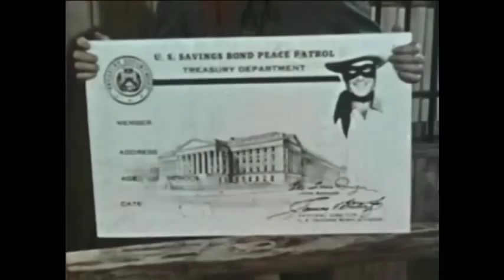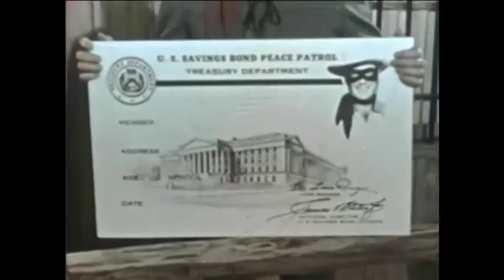The Lone Ranger Peace Patrol, 1958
This film features Clayton Moore, in his Lone Ranger character, speaking about the Peace Patrol, a U.S. Savings Stamp and Bond program he helmed. After an introduction by Moore, the footage follows the Lone Ranger to Washington, D.C. where he is shown as he met the Director of the Savings Bond Division James F. Stiles and later (in photographs) with Vice President Richard Nixon and Postmaster General Arthur Summerfield. Other scenes show the Lone Ranger at the National Institute of Health, the Capitol, and at a Peace Patrol rally at the Washington Monument where he spoke to the crowd and performed gun handling tricks.

Title: The Lone Ranger Peace Patrol, 1958

ARC Identifier 5635190 / Local Identifier 53-BONDS-87
Item from Record Group 53: Records of the Bureau of the Public Debt, 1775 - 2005

Creator(s): Department of the Treasury. Bureau of the Public Debt. Office of Savings Bonds Operations. (ca. 1995 - )

Contact(s): National Archives at College Park - Motion Pictures (RD-DC-M), National Archives at College Park, 8601 Adelphi Road, College Park, MD, 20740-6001.

Production Date(s): 1958

Part Of: Series: Moving Images of Savings Bonds Public Service Announcements and Promotions, compiled 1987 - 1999